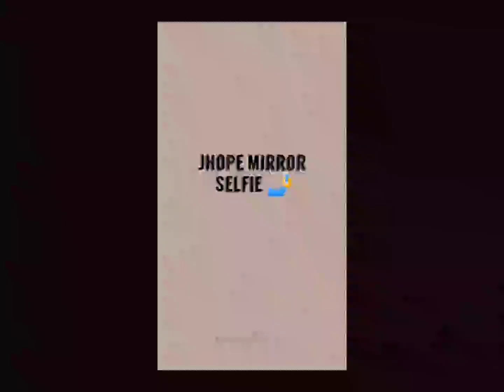jhope mirror selfie 🤳